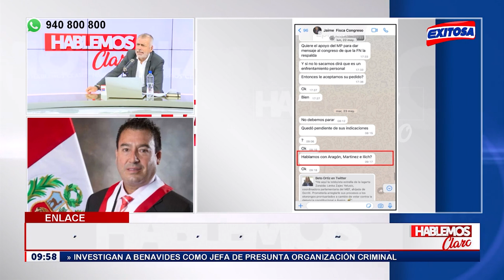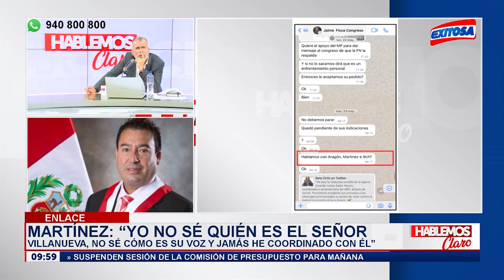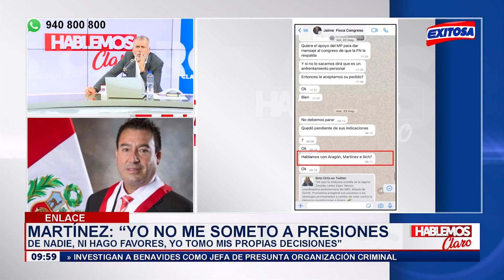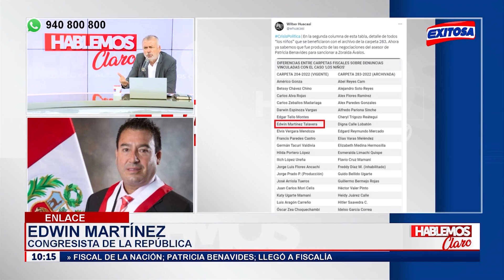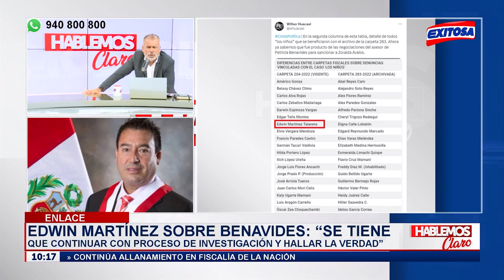🔴🔵Congresista Edwin Martínez niega conocer a exasesor de fiscal de la Nación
El congresista Edwin Martínez negó conocer a Jaime Villanueva, el exasesor de la fiscal de la Nación, y aseguró no haber tenido contacto con dicha persona. Según precisó, la votación que emite en el Congreso nunca se ha enmarcado bajo una negociación o influencia.

Exitosa Perú
"Exitosa: La voz que integra al Perú"

Corporación Universal